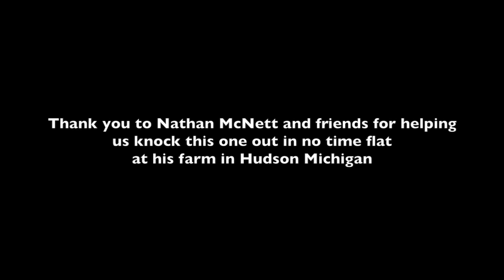One fine day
Time-lapse video of a Nifty Hoops hoophouse build in Hudson, MI